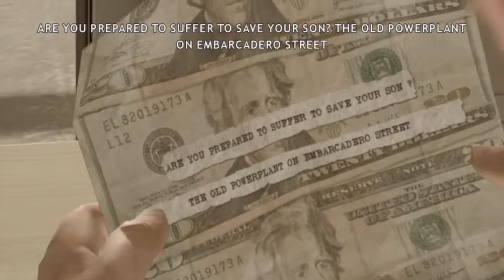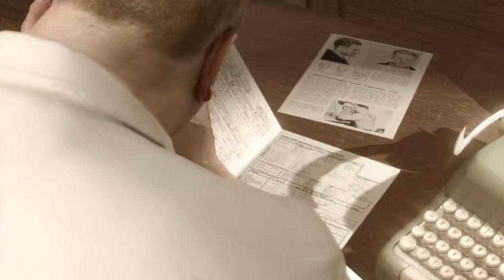Let's Play Together: Heavy Rain - 12 - THIS WASN'T MADE IN AMERICA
In this episode of Heavy Rain, Carter Blake and Norman Jayden spend some quality time together catching murderers, and Scott Shelby has a sad little apartment with a sad little alcohol drawer and he doesn't even get to make Lauren Winter an egg yet.